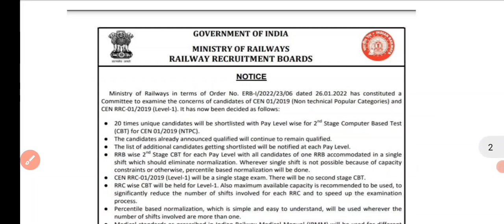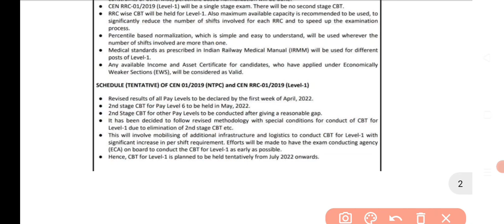RRB GROUP D EXAM DATE 2022 | RRC group D exam date 2022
group d expected questions

group d expected cut off 2018 everyday new

group d expected exam date telugu

group d expected cut off 2022 allahabad

rrc delhi group d 2018 cut off

rrc hubli group d cut off marks 2022

rrc hubli group d form fillup

rrc wer apprentice online form 2022

rrc wr apprentice online form 2022

rrc is apprentice online form 2022

rrb mumbai pre release event

RRB NTPC CBT2 EXAM SCHEDULE NOTICE,RRB NTPC LEVEL 5 EXAM DATE,RRB NTPC CBT2 LEVEL 5 EXAM,RRB NTPC LEVEL 2 EXAM DATE ,RRB NTPC LEVEL 3 EXAM DATE NOTICE
rrb ntpc vacancy increase ,rrb ntpc vacancy decrease notice ,rrb ntpc 2019 vacancy increase notice
rrb ntpc 2019 vacancy assessment circular ,rrb ntpc vacancy increase order ,rrb ntpc vacancy review circular ministry of railway,
rrb ntpc revised vacancy official circular

group d allahabad cut off 2018
group d cut off 2022 jaipur
railway group d jaipur cut off 2018
rrb group d bilaspur cut off 2018
group d gorakhpur cut off 2018